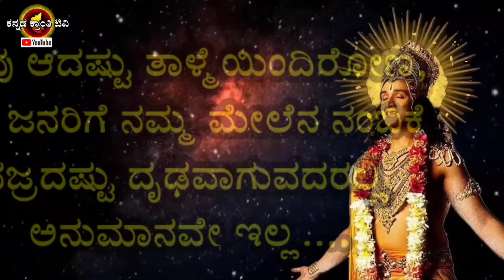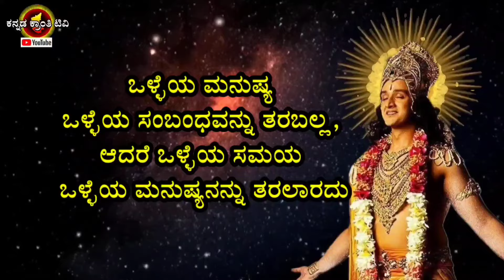ಸಮಯ ಎಲ್ಲರ ಮುಖವಾಡ ಕಳಚುತ್ತದೆ ತಾಳ್ಮೆ ಇರಲಿ| Krishna sandesha in Kannada| Krishna Vani| Bhagavad Gita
Bhagavad Gita in Kannada
Kannada life changing story,
Buddha stories in Kannada,

ನಿಮ್ಮ ಮನೆಯ ಅಲಂಕಾರಕ್ಕಾಗಿ ಉತ್ತಮವಾದ ಮಾರ್ಬಲ್ ಮತ್ತು ರೆಸಿನ್ ರಾಧಾಕೃಷ್ಣ ಮೂರ್ತಿಯನ್ನು ಖರೀದಿಸಲು ಇಲ್ಲಿ ಕ್ಲಿಕ್ ಮಾಡಿ

The Decorshed Polyresin Gautam Buddha, Sitting Baby Buddha ,Samadi Buddha, Blue, 3 Inches, 1 Piece @ ₹ 28 / Piece

Find similar products at the best price in Radha Krishna Statues

Credit:
The images/Videos in this video are taken from verios source like Google ext ,the copy r r of these things belongs to respected owners.